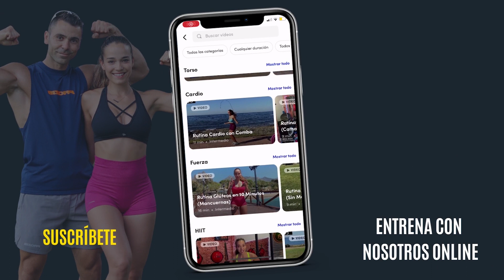¡CLAVES para SUPERAR un FRACASO!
¿Tienes miedo al fracaso? Escucha esta entrevista con uno de nuestros alumnos que temía contratar un servicio online pero que a día de hoy gracias a los resultados que ha conseguido y todo lo que ha aprendido no se arrepiente.